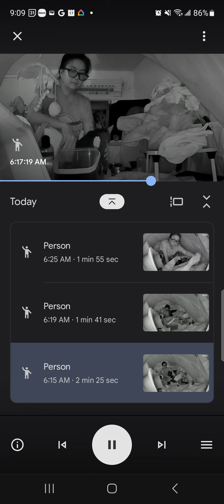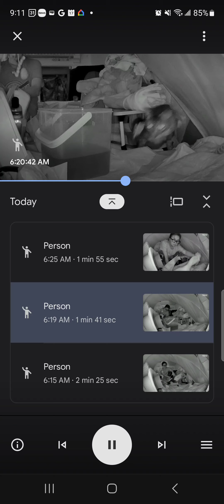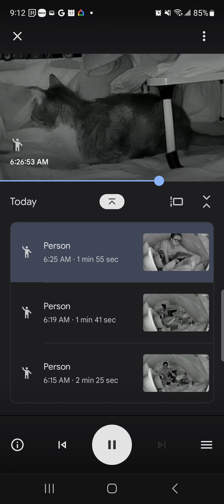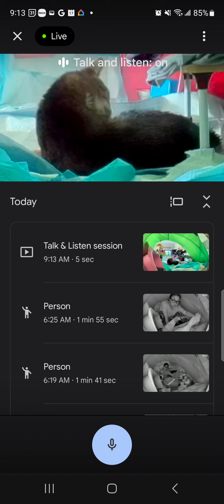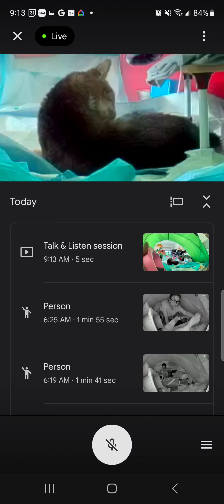Never give up! 為 Cat Powow Panther 女孩洗澡。使用 XXL 10 杯防漏罩作為床單！